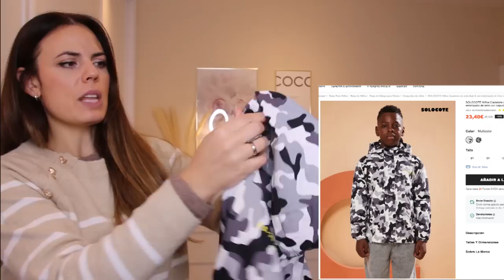HAUL🔴SHEIN🔴 DICIEMBRE 🎄 2022 //HELENA GARCIA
O
helenagarcia15